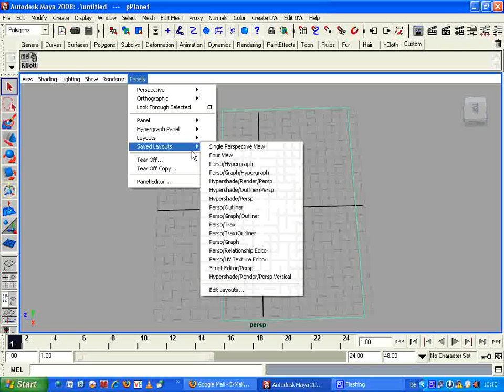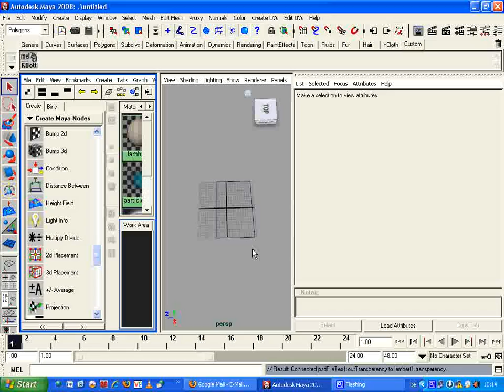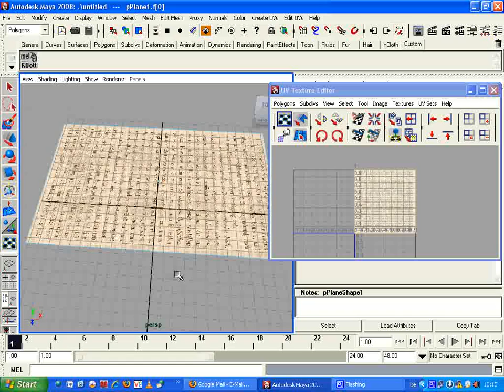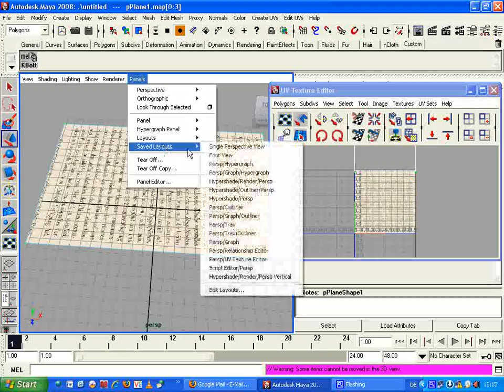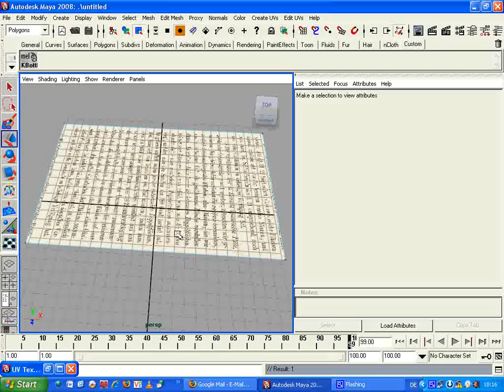Howto keyframe a texture in Maya